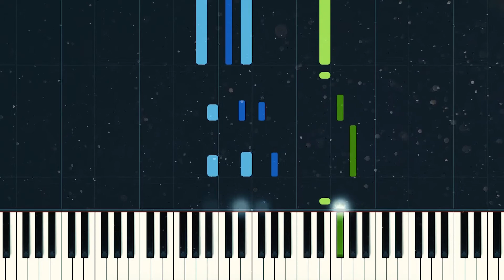Joshua Radin - Winter | Piano Tutorial